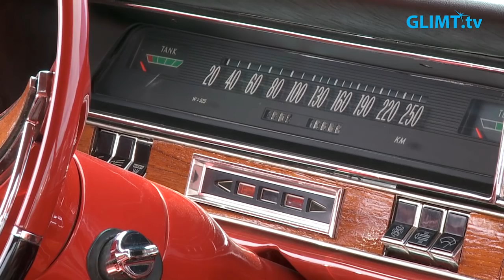Soldränkt Springmeet i solstan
Det tredje årliga Sola Springmeet dränktes i sol och värme den 9 juni på Norra fältet i Karlstad. Enligt arrangören så slogs rekord i både antal utställda fordon och antal besökare. Ett 1000-tal utställningsfordon deltog i träffen och ca 3000 besökare strosade runt bland rariteterna.

Efter motorträffen så var det dags för cruising runt stan. Ca 200 bilar startade vid norra fältet och cruisade genom solstan.